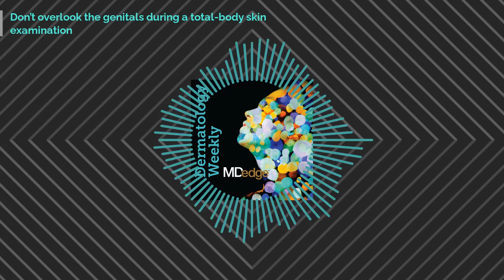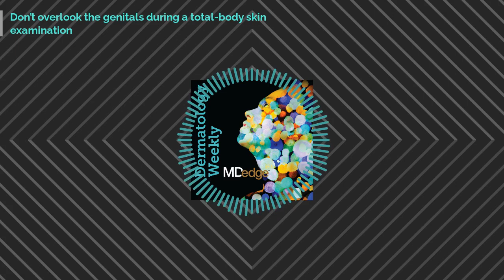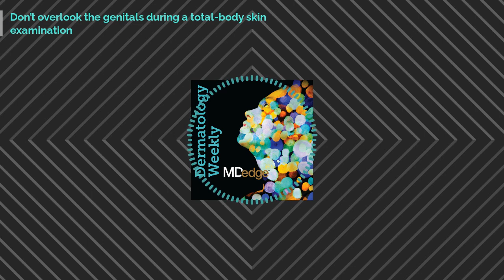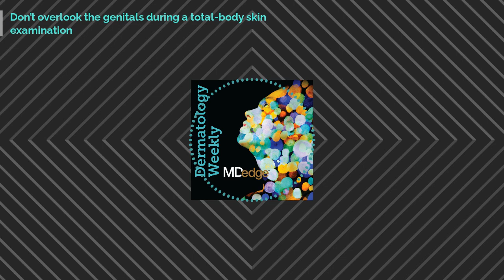Don’t overlook the genitals during a total-body skin examination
Recent surveys show that dermatologic examinations tend to neglect the genital area. In this resident takeover, Sophie A. Greenberg, MD (@sophiegreenberg), talks to Margaret Maria Cocks, MD, PhD (@Margaret_Cocks), about the lack of focus on the genital area in the total-body skin examination (TBSE), especially in female patients, and the paucity of training on genital examinations in residency. “While [melanoma] is rare, a lot of the time when genital melanomas are identified, they’re often found later and more aggressive stages ... partially that might be because this area is not routinely examined by any care provider,” Dr. Cocks notes. They also discuss practical tips for including the genital area in the TBSE while focusing on patient comfort as well as diseases that may be overlooked by omitting the genitals in a TBSE. Article:

* Host: Sophie A. Greenberg, MD (department of dermatology, Columbia University Medical Center, New York) Guests: Margaret Maria Cocks, MD, PhD (department of dermatology, University of Utah, Salt Lake City) Disclosures: Dr. Greenberg and Dr. Cocks report no conflict of interest. Show notes by: Allegra Sparta, Melissa Sears *